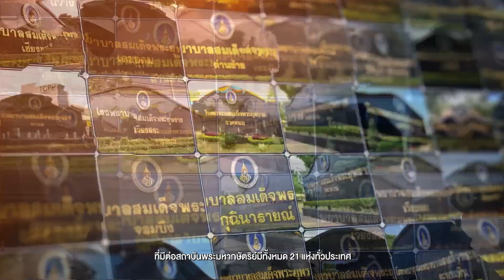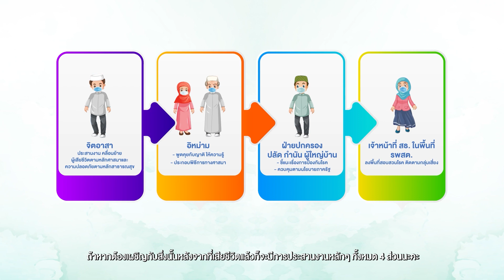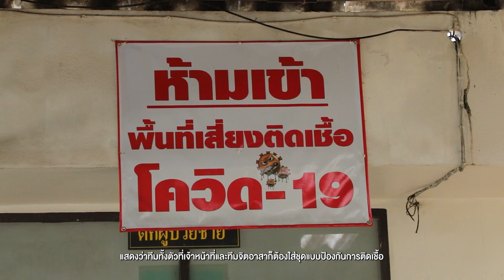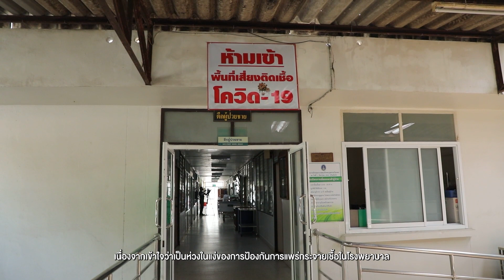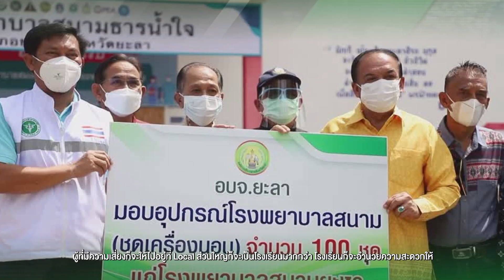สืบสานพระราชปณิธาน โรงพยาบาลสมเด็จพระยุพราชยะหา จ.ยะลา l หน้าต่างสุขภาพ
การพัฒนา ความก้าวหน้าทางเทคโนโลยีและการให้บริการประชาชน
ของโรงพยาบาลสมเด็จพระยุพราชยะหา จ.ยะลา
ได้ในรายการ “หน้าต่างสุขภาพ”  ตอน สืบสานพระราชปณิธาน
ทุกวันเสาร์ เวลา 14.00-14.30 น. ทาง ททบ.5  กดเลข 5
และรับชมได้ทุกวันอาทิตย์ เวลา 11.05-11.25 น. ทาง TGN